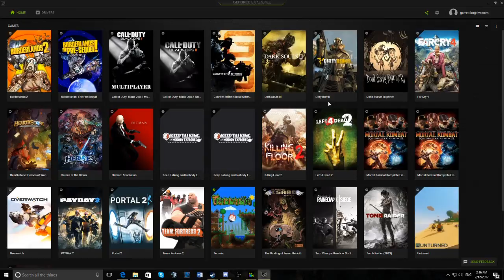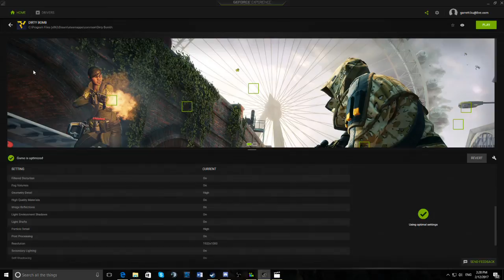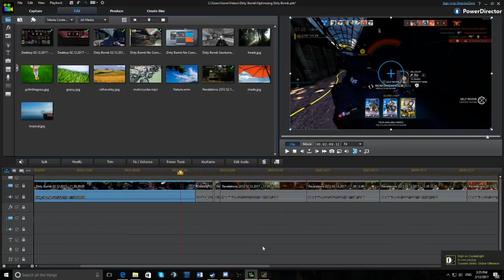How To Optimize Dirty Bomb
I will show you a prime example of dirty bomb, optimized and un-optimized. It's very easy to follow and I hope you all enjoy.

Frag Movie Song: LED Spiral, by Le Castle Vania